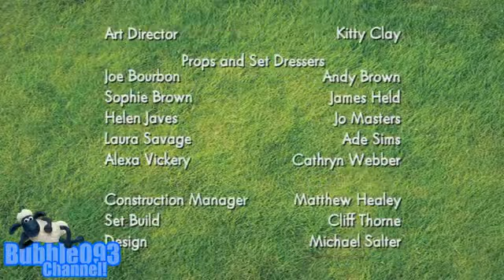Shaun the Sheep Off the Baa! HD Widescreen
khmer remix 2014 dance
khmer remix 2014 new songs

[Non Stop] Khmer Remix Funky New 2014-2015, Best Techno Mix-Summer House 2015 Khmer Remix[TiNo Cambodia], DJ Remix , khmer song 2014, khmer song 2015, khmer new song 2014, New song remix Disco,
ho ho ho khmer remix 2015 khmer7.net, Khmer Remix (2015) By DJ 2 Thea Remix, khmer remix 2015 - khmer remix 2014 dance club mix, Khmer Remix 2015 (Chenh Kor Doeng Chol Kor Doeng & Kikilu New Remix),
Khmer Remix 2015 _ _Khmer1 jivit _ khmer hip hop 2015 _ a rom trov ka bong, Khmer Remix 2015 _ _Khmer1 jivit _ khmer hip hop 2015 _ bros del me snea, Khmer Remix 2015 _ dance club mix _ khmer hip hop 2015 _ #1,
KHmer ReMIX 2015 NonStop [TiNo CamBodia], Khmer Remix 2015 Sex Korea Djz PH Fanky 2015 NonStop, Khmer Remix 2015 Sex Korea Remix TechNO Electro-Khmer Mixz, khmer remix 2015,Khmer Remix Song _ Khmer remix dance club mix _ khmer Remix 2014 hip hop _ Khmer Remix new 2015 #2,
Khmer Remix Song _ khmer remix dance club mix _ Khmer Remix nonstop new 2015 #5, Khmer Remix Thai song Remix 2015 [TiNo Cambodia],
khmer remix-khmer remix 2015-khmer remix 2014 new songs, Khmer_Remix_Mi_n_T_y_2015-T_n_Ph_t - Khmer-Thi ClubMix Remix 2015 [Korea Club Fix],
M.r Dy Bek V.r III - Khmer Remix 2015, My_Heart_Will_Go_On_Remix_DSK I Khmer Remix 2015 Sex Korea Remix TechNO Electro DJ, My_Heart_Will_Go_On_Remix_DSK I Khmer Remix 2015 Sex Korea Remix TechNO Electro DJ,
oh oh oh - Khmer Remix 2015 - New Remix For Club, Pok Pon Na - Khmer Remix New - Remix New 2015, remix 2014 dance club mix non stop _ khmer remix 2015, teAA pnes songsa remix 2015 koun khmer remix,